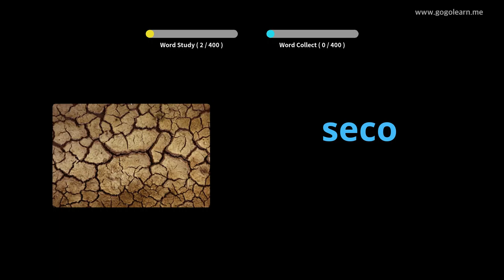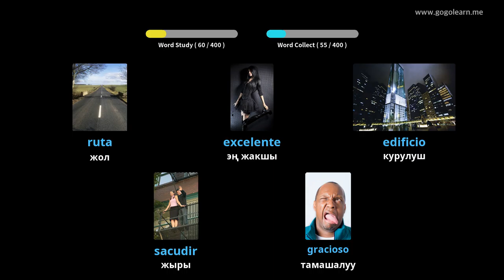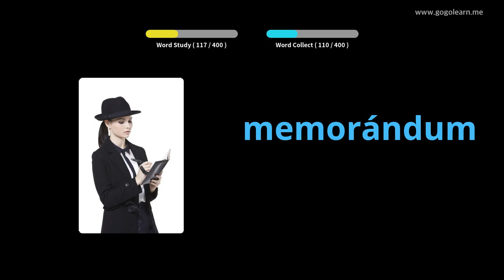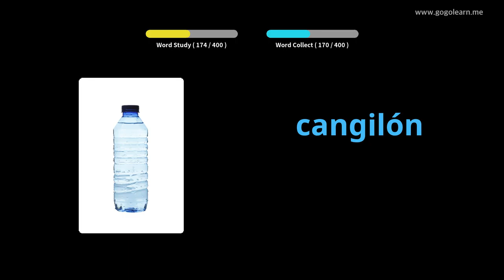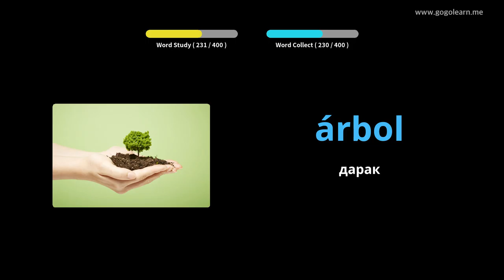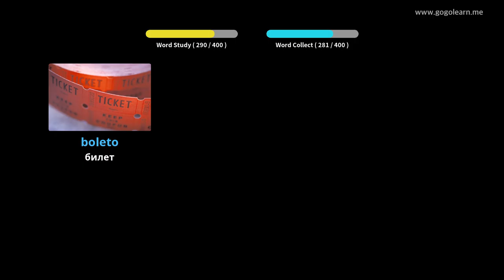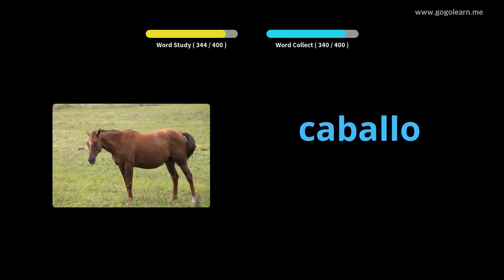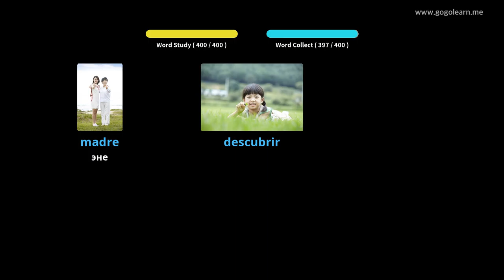Spanish Vocabulary орто мектеби 1 |Golearn